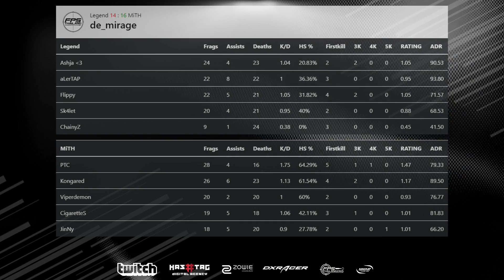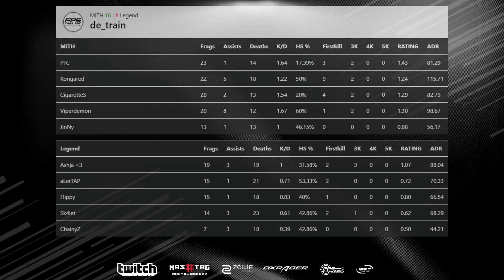FPSThailand CS:GO Pro League Season#5 | Team Legend vs. MiTH